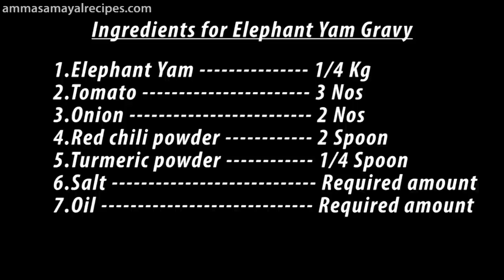Coriander Rice | Elephant Yam Gravy | கொத்தமல்லி சாதம் | Lunch Box Menu - 12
Ingredients for Coriander Rice

1.Coriander leaves 1/2 Kattu
2.Onion 1 No
3.Coriander seeds 1/2 Spoon
4.Urad dal 2 Spoon
5.Red chili 5 Nos
6.Mustard 1/2 Spoon
7.Turmeric powder 1/4 Spoon
8.Rice 250 Grams
9.Salt Required amount
10.Oil Required amount

      Ingredients for Elephant Yam Gravy

1.Elephant Yam 1/4 Kg
2.Tomato 3 Nos
3.Onion 2 Nos
4.Red chili powder 2 Spoon
5.Turmeric powder 1/4 Spoon
6.Salt Required amount
7.Oil Required amount